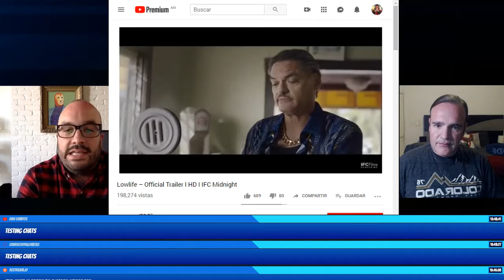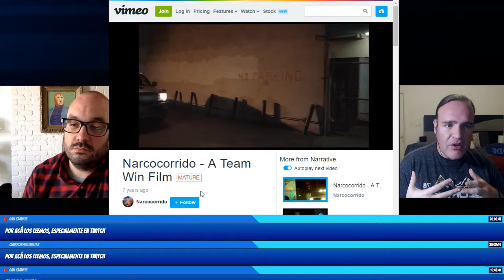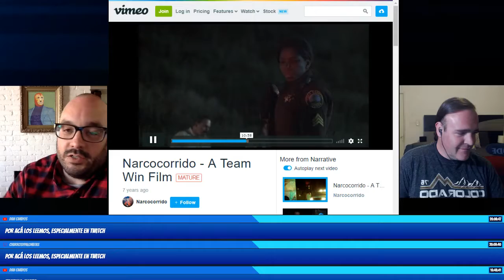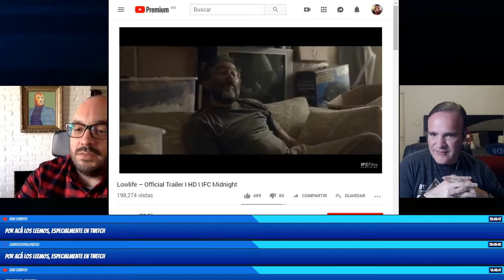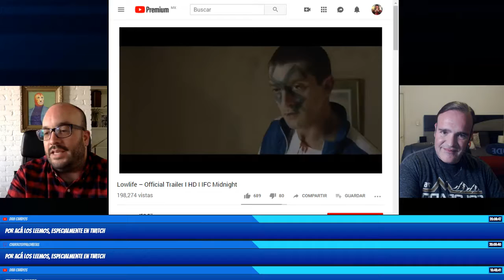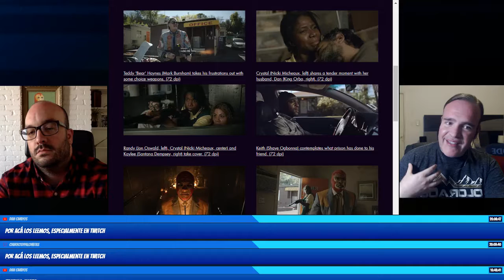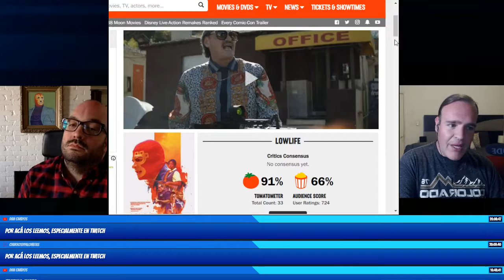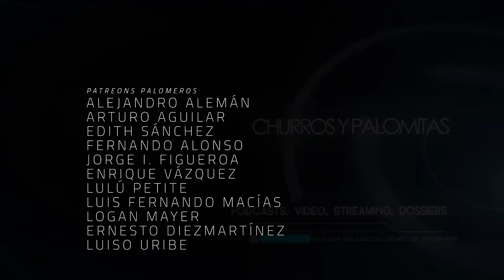Palomazos S1E109 - Lowlife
It is difficult to combine different genres while doing a cohesive narrative in a film. Now, think what happens when you also want to mix cultural aspects where legacy and present day are combined in a way that can only leave you breathless.

This is what happens on Lowlife, and we are delighted to have the opportunity to speak with Ryan Prows, director  of this wonderful film.

Co-Productor: Jaime Rosales
Co-Productor: Román Rangel
Co-Productor: Titus Bondi
Co-Productor: Juan Espíritu

Agradecimiento especial a nuestros Patreons: Álvaro Vázquez, Daniel Krauze, Fernando Teodoro, Edith Sánchez, Alejandro Alemán, Fernando Alonso, Luis Macías, Lau Bermejo, Lulú Petite, Adriana Fernández, Enrique Vázquez, Arturo Aguilar, Jorge I. Figueroa, Jessica Zermeño, Logan Mayer, Miguel Huesca, Ernesto Diezmartínez y Luiso Uribe.